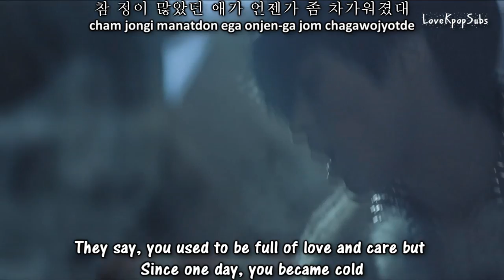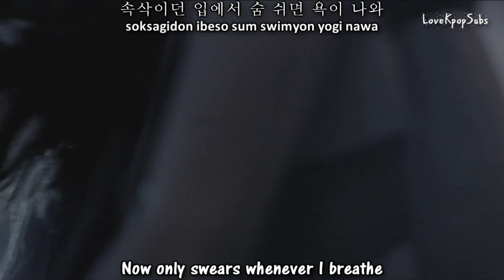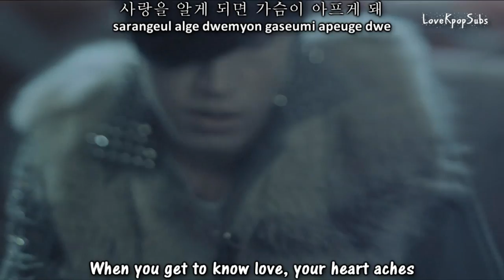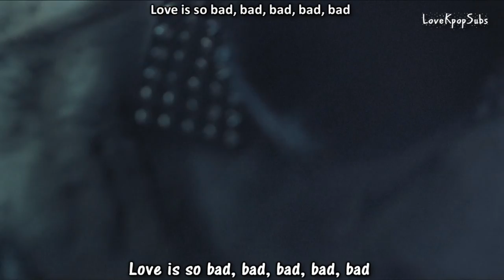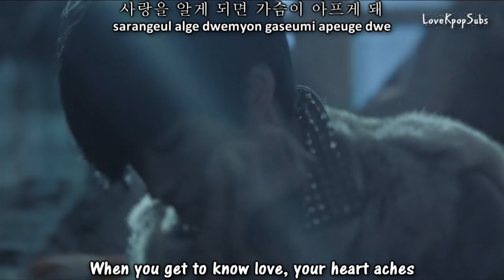Tablo Ft. Jinsil - Bad MV [English subs + Romanization + Hangul] HD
Artist: Tablo Ft. Jinsil
Song: Bad
Album: 1st Album - 열꽃 Part 1

Credits
Han: Daum Music
Rom: ✿Chokollit
Eng: pop!gasa